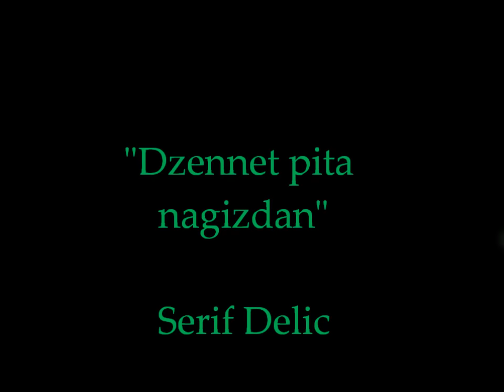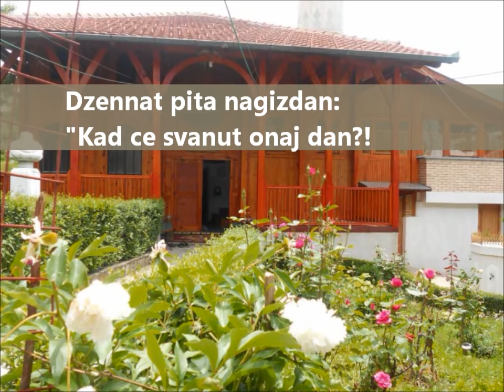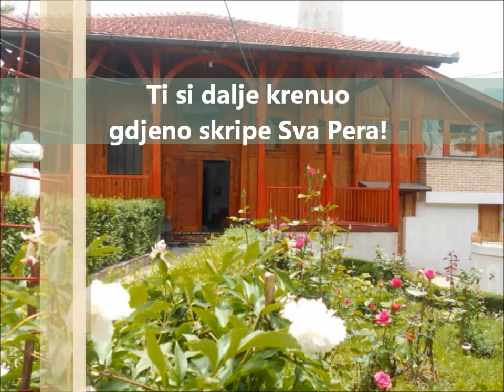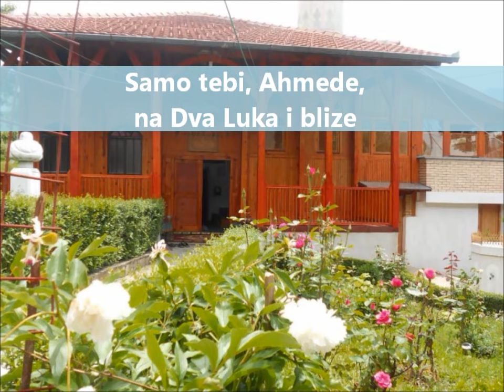Džennet pita nagizdan - Šerif Delić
Tekst: dr. Dzemaluddin Latic
Muzika:Eldin Huseinbegovic

Tvoje srce Džibril je
 Zemzem vrelom oprao
Pa si se uzvinuo
Čim je mjesec zasjao

Ti si čuo glas jedan ljepši nego ikakav
Džennet pita nagizdan
Kad će svanut' onaj dan
Dżennet pita nagizdan

Pun sam svile, kadife
i rijeka od meda
i od zlata divana,
ja čekam Muhammeda

I Dzibril je zastao
ispred Sidre Munteha
ti su dalje krenuo
gdje no škripe sva pera

Samo tebi Ahmede
na dva luka il' blize
Vlasnik Svjetla priso je
 koji kosmos uzize

Džemal reče vas sretan
Bosna mu je drag vatan
Steć će osam dženneta
ko voli Muhammeda